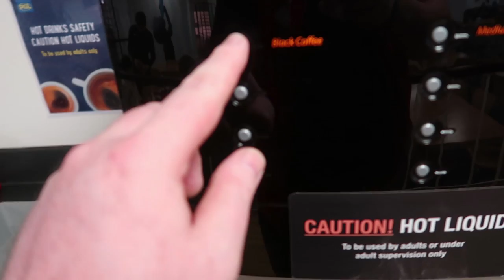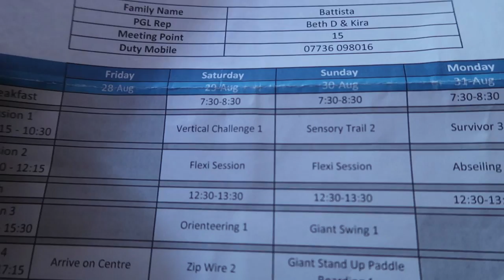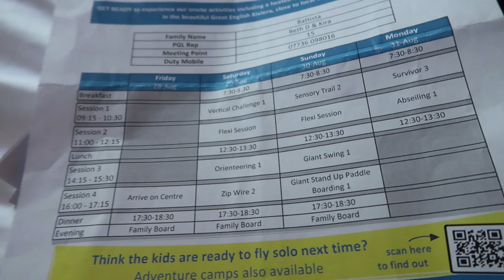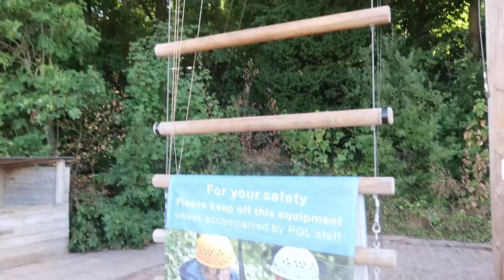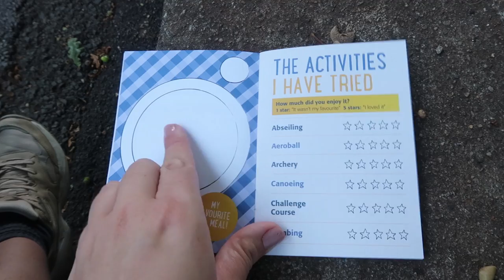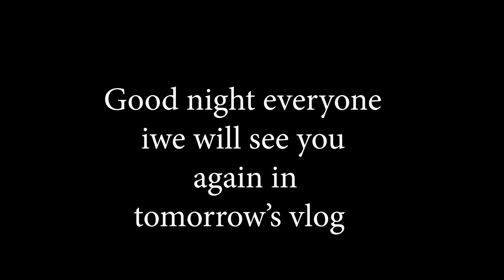PGL Barton Hall Devon| AD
Hey, and welcome to our family.

In today's video we are on holiday at PGL in Devon.